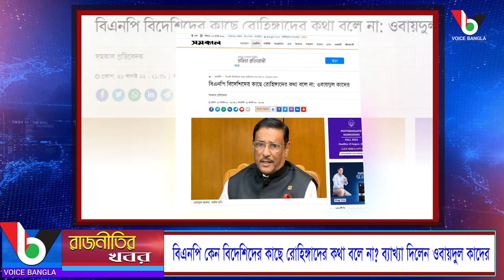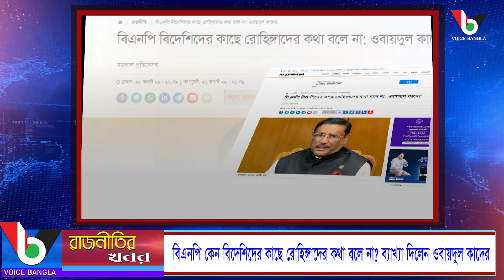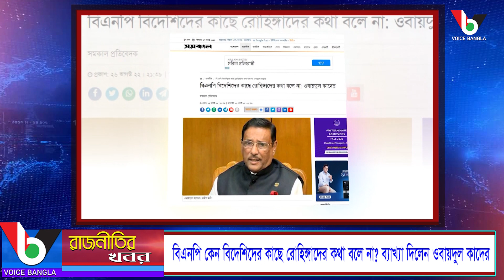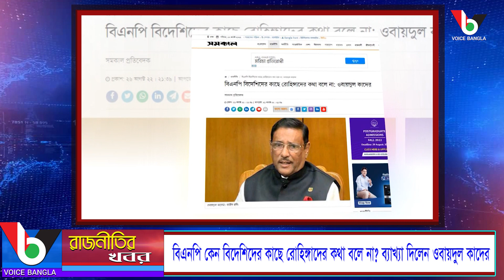বিএনপি কেন বিদেশিদের কাছে রোহিঙ্গাদের কথা বলে না? ব্যাখ্যা দিলেন ওবায়দুল কাদের I Voicebangla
বিএনপি কেন বিদেশিদের কাছে রোহিঙ্গাদের কথা বলে না? ব্যাখ্যা দিলেন ওবায়দুল কাদের

*** ANTI-PIRACY WARNING ***